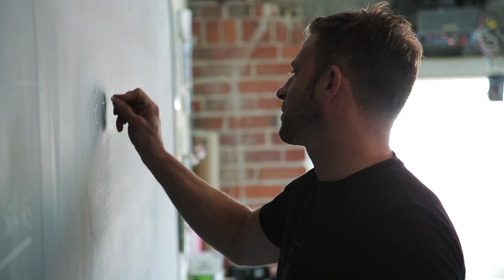should you add video to your photography business? | Daily Creative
Today on the Daily Creative, Jo Anne is balancing being a full-time mom with two young kids and getting involved in her community. If you've been following me for awhile, you'll know that I believe community is at least 50% of your career equation. I break down a few ideas of balancing both. Next Dom is at a crossroads. He's starting to get work as a Director of Photography and isn't sure if he should mix this into his existing photography business.

► Useful?